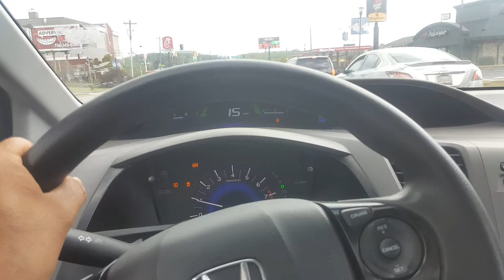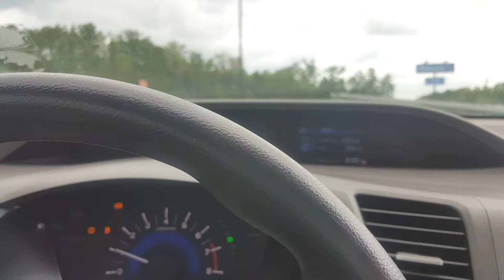Commerce Georgia (EEUU)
Un día nuboso en la ciudad de commerce Georgia